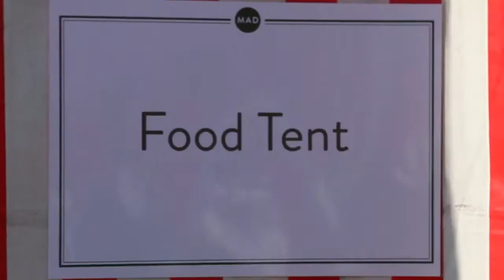Passing on Skills About Slow Food | The Allen Family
Darina Allen is a renowned chef, cookbook author, and pioneer of the Slow Food movement in Ireland. In 1983, she founded the Ballymaloe Cookery School. Rachel, her daughter-in-law, is a noted food writer and television presenter who has introduced good cooking to homes in Ireland and across the globe.